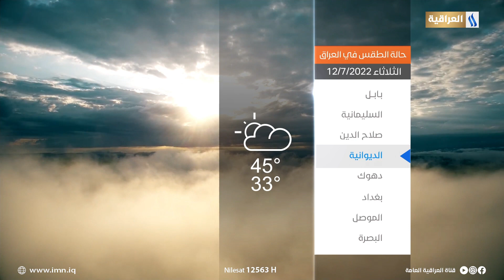حالة الطقس ليوم الثلاثاء 2022/7/12